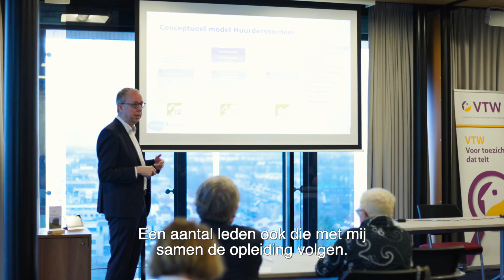Aedes benchmark 17 februari 2023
Hoe kun je als toezichthouder gebruik maken van de Aedes benchmark in het gesprek met de bestuurder? Projectleider Barend van de Kraats van Aedes nam de aanwezige leden mee in de uitkomsten. Leden reflecteren op wat zij in de bijeenkomst hebben opgestoken.